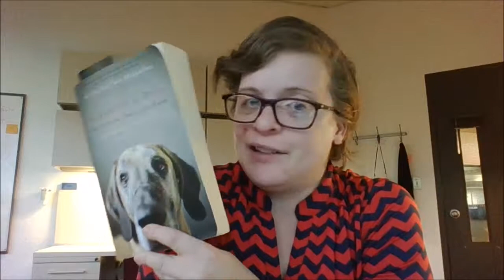Hellllllllllllllllllllllp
I demand that you all inspire me. Right now! ;)